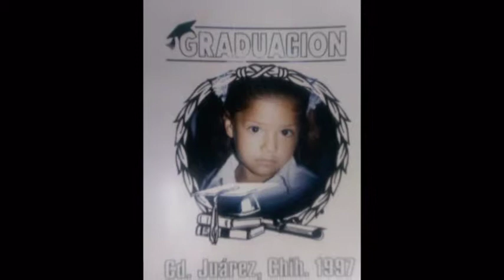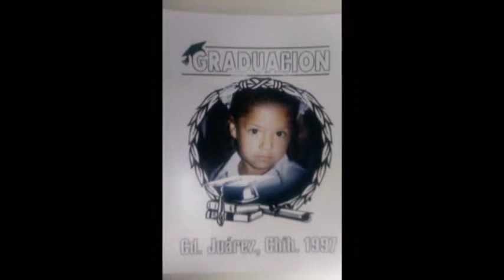ELizabeth Cohen Photography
Alba Daniel